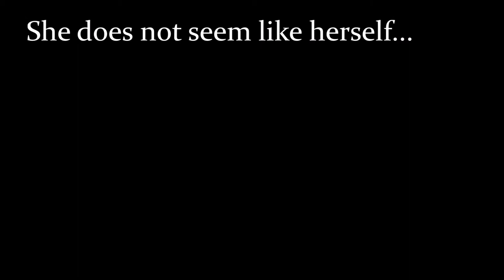Untrustworthy? | Karma Academia (Minecraft Roleplay) | Episode 9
After a week of being locked in her room, Jax finally emerges. Except...she seems to not be doing well mentally.

Body Actors:
Melchiah_Kun as Melchiah Knighting
PyreFloe(MidnightPortalz) as Kouri Mori
Aykii as Ki Xenai
Neloth as himself
_Nightshade_9 as Gracie Nightshade
MrDuelHawk
Alice-Turpin as Illiphar
Azz as Finni
MikasaTheFox as Byakko

Storyboard:
Melchiah_Kun
PyreFloe(MidnightPortalz)

Builders:
MrDuelHawk
JtstheDane
YamatoMime
NotSoKawaiiTsuki
JEdenArts
SmileyJoeTM
Pierocket

Ending Artwork done by PyreFloe(MidnightPortalz)

Mods:
Conquest Reforged
MorePlayerModels
BetterFoliage
Optifine